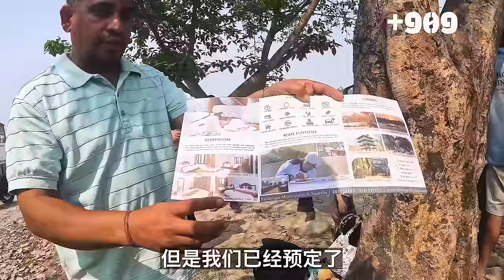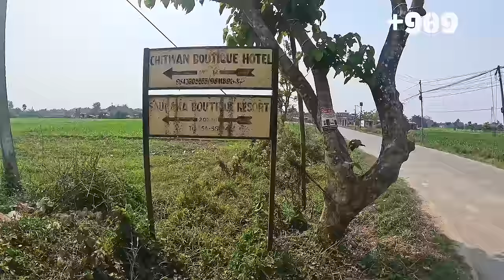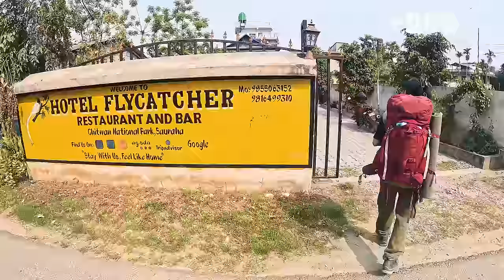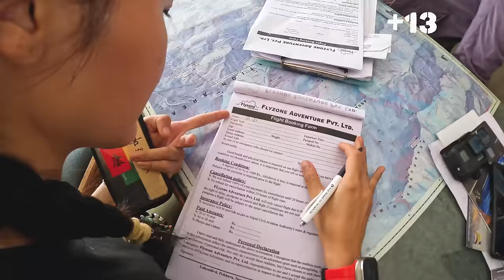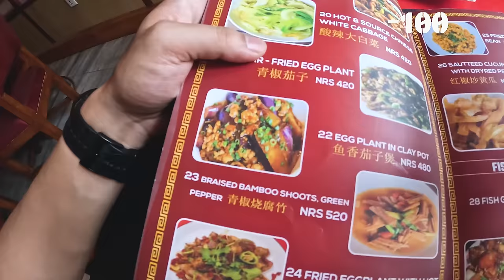在“贫穷”的尼泊尔消费1000元，一路体验相当震撼｜百国旅行第21国-尼泊尔（2）